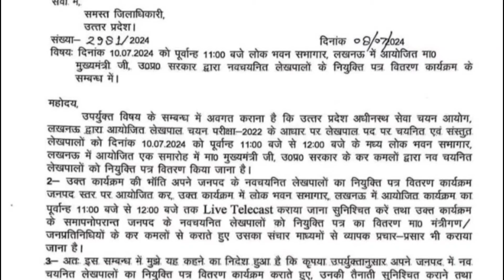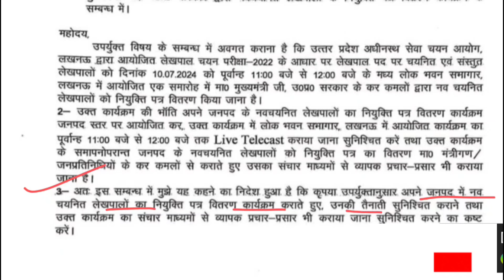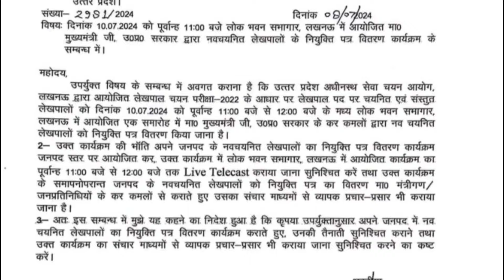💥 10 July को नियुक्ति पत्र | up lekhpal latest news | lekhpal court case update | lekhpal news today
lekhpal supreme court case update, up lekhpal news today, up lekhpal court case update today, up lekhpal case update, up lekhpal final cut off 2023, up lekhpal news, up lekhpal joining kab tak hogi, up lekhpal court case, lekhpal joining letter, upsssc latest news today